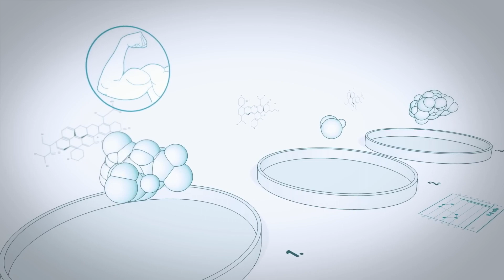Dr Darren Weissman - Healing Negative Subconscious Programs and Trauma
Take the next step towards profound transformation by choosing to get your FREE downloads and continue on your healing path with Dr. Darren Weissman and The LifeLine Technique®.

Embrace this opportunity to awaken the greatness within you and delve deeper into the subconscious patterns that have you stuck in patterns of pain, anxiety, trauma, and overwhelm. You can thrive! Your future of optimal health and well-being starts here:

0:00 Introduction
5:05 The LifeLine Technique®
11:35 LifeLine Example
18:45 Exercises To Try
33:33 Subconscious Programming
39:25 A Powerful Analogy
43:55 Do We Always Need Healing Work?
50:51 Navigating Global Hardship
1:00:00 Ignoring the Inner Work

EPISODE DESCRIPTION:
Darren Weissman is a globally recognized chiropractor, acupuncturist, holistic physician, and developer of The LifeLine Technique®. You might recognize him as one of the powerful experts in the HEAL Documentary.  With over three decades of experience in mind-body medicine, Darren has touched the lives of thousands through his unique, step-by-step approach to healing.

On this episode of the HEAL Podcast, I reunite with Darren to discuss how his brilliant LifeLine Technique can help release suppressed emotion, transform limiting beliefs, and create harmony with our mind, body, and spirit. Through the frequency of infinite love and gratitude, he helps us discover the power within ourselves to rewrite our story, overcome obstacles, and manifest our dreams.  Darren shares insights, practical tools, and transformative techniques to help individuals translate the language of the body and access the subconscious programs and unprocessed emotions that keep them stuck or in a state of dis-ease.  This is a great episode to watch on YouTube as we go through a mini LifeLine session to give the viewers a taste of the profound step-by-step process.  By translating the language of the body and the subconscious mind, Darren empowers listeners to unlock their greatest potential and create vibrant, purposeful lives.

Take the next step towards profound transformation by choosing to get your FREE downloads and continue on your healing path with Dr. Darren Weissman and The LifeLine Technique®. Embrace this opportunity to awaken the greatness within you and delve deeper into the subconscious patterns that have you stuck in patterns of pain, anxiety, trauma, and overwhelm. You can thrive! Your future of optimal health and well-being starts

ABOUT THE HEAL PODCAST:
The HEAL Podcast is a continuation of the HEAL documentary and HEAL book. Kelly Noonan Gores, a passionate seeker on a mission to find out the true extent of human potential and healing, continues the conversation by interviewing leading doctors, scientists, spiritual teachers, and healers around the globe. She also interviews real people with remarkable healing stories who have turned around supposedly incurable diseases. So much more is possible when it comes to healing than we are often told by mainstream, conventional medicine. HEAL will inspire you with hope and empower you with knowledge, tools, awareness, and a strong belief that almost anything is possible when it comes to healing. A most powerful and intelligent healer resides within us all and the HEAL Podcast will teach us how to activate this innate healer within.

Listen to all episodes of The HEAL Podcast now on Spotify and Apple: